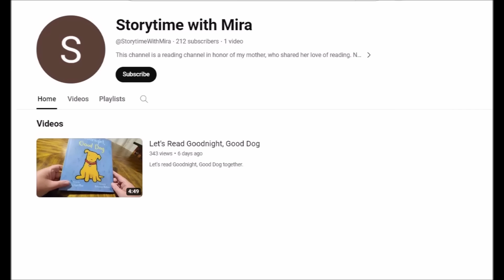CLEANING COLT'S CORNER | How Did One Pup Create So Much Mess?! | My Decluttering Journey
I'm taking a break from the bedroom by decluttering the entryway and Colt's little corner.